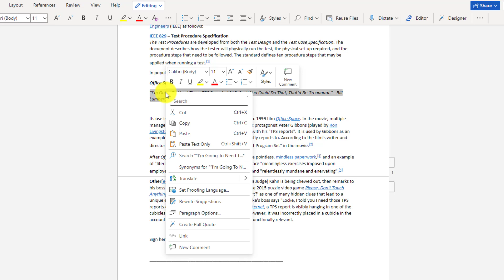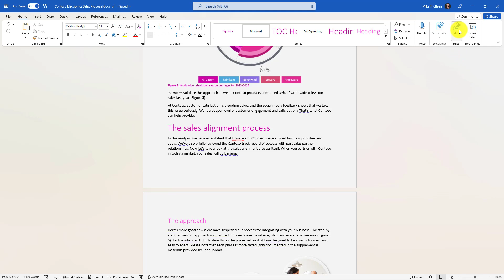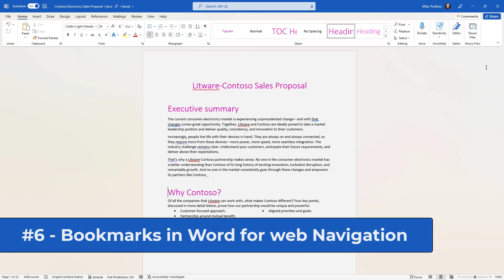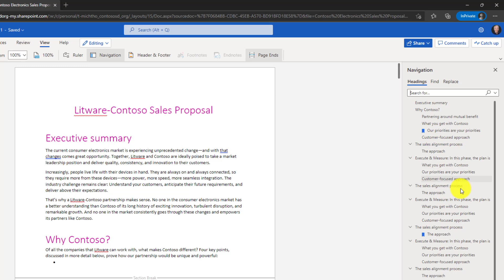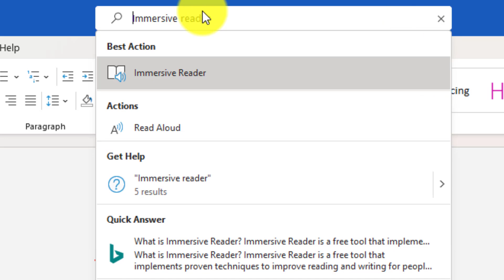Top 8 new features in Microsoft Word // New updates in Word 365 Desktop and the web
This step-by-step tutorial will show you 10 Microsoft Word new features for 2022. This includes new Microsoft Word features in both Word 365 Desktop and Word for the web. New Word 365 updates include Pull quotes, Drawing, Microsoft Editor updates, and lots more.

✅ Sign of for Office Insider to get new Office 365 Desktop updates

📝 Table of contents:
0:00 Pull Quotes (web)
0:27 Web Drawing canvas for pictures (web)
1:09 Editor inline to review selection (desktop)
1:55 Insert images from OneDrive (web)
2:11 Picture borders (web)
2:31 Show bookmarks in navigation pane (web)
3:20 Live People Picker for Comments (web)
3:48 Speech to text for Search (desktop)